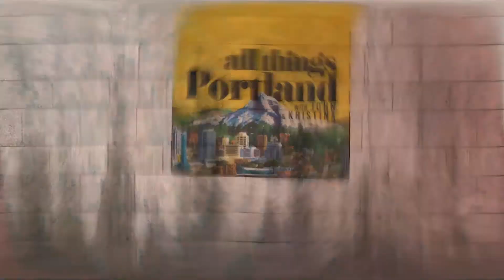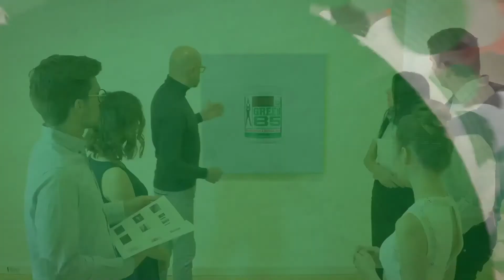Eric Post American, former marine and community leader talks about Portland Protests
“When placing an American Flag in an American city on Independence Day is dangerous or controversial, it’s time to recognize how broken things are,”